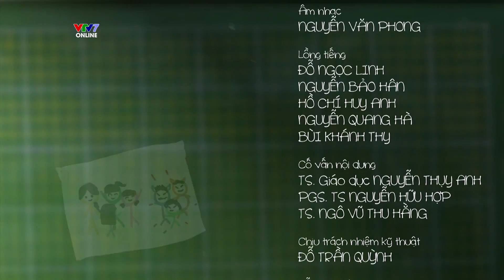VTV7 | Bài học làm người | Số 15: Một ngày của mẹ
Các bạn nhỏ vẫn nghĩ một ngày của mẹ chẳng có gì thú vị để kể lại cả, nhưng sự thật có phải như vậy hay không?